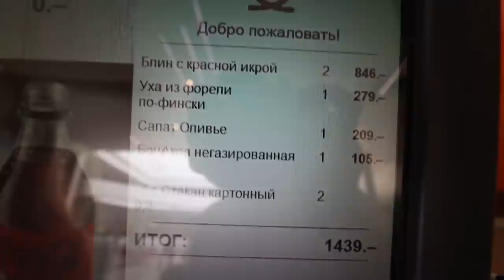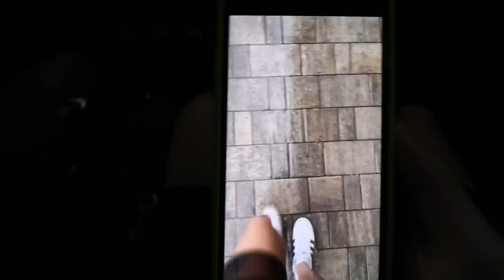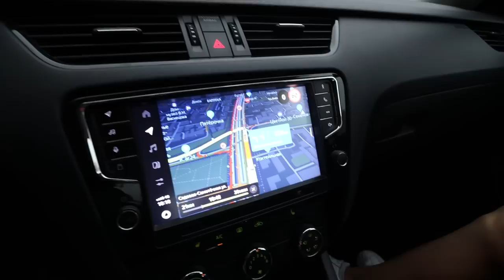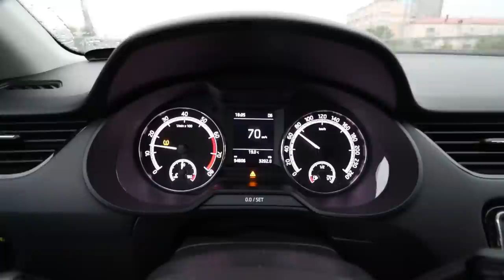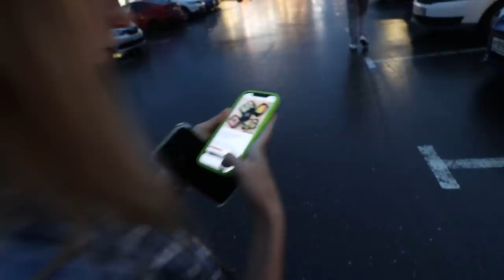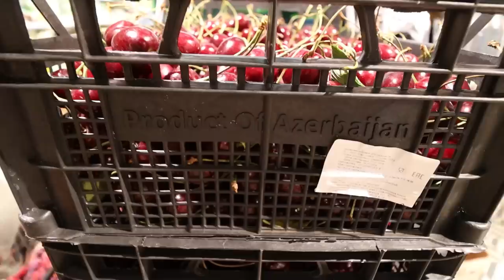Ураган в Москве! Всего 5 минут и мы промокли до нитки (без мокрых маек 😀)